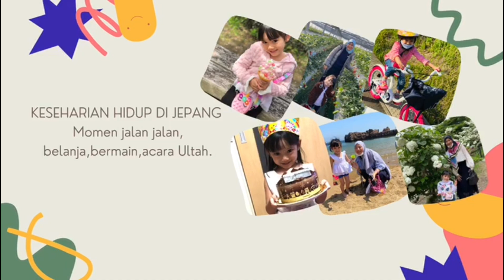PERDANA KARNAVAL DESA KOTASARI ~ SERU BANGET WARGA NYA KOMPAK KEREN PAKE BANGET!!!